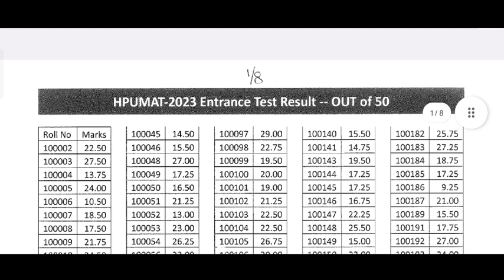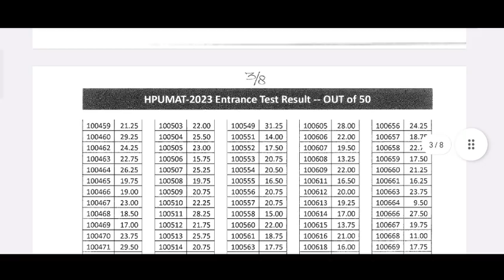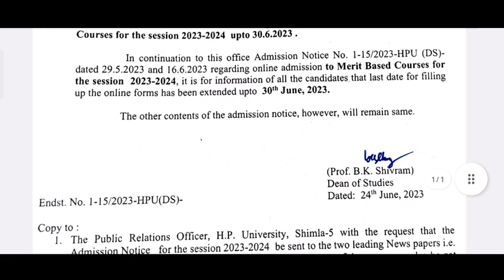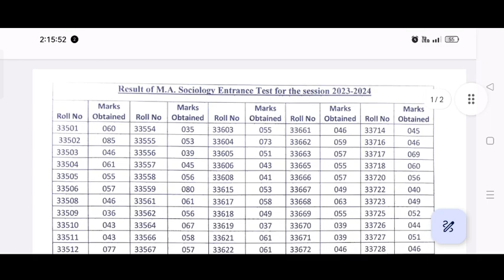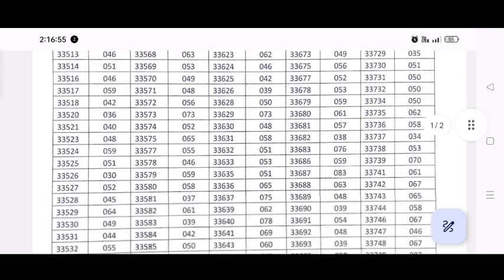HPU IMPORTANT UPDATES||ये ENTRANCE RESULT OUT||इनकी DATE बढ़ी||आए 5 NOTIFICATION